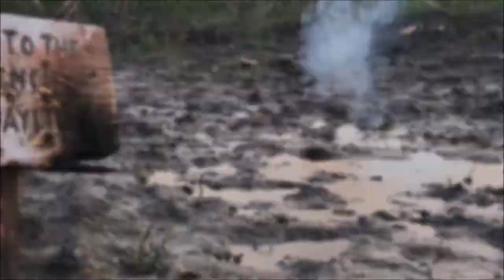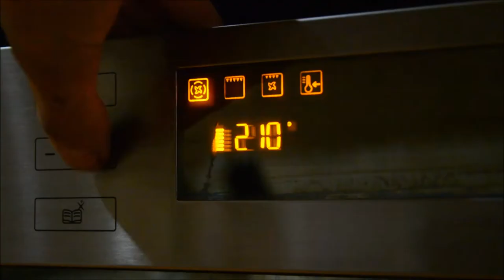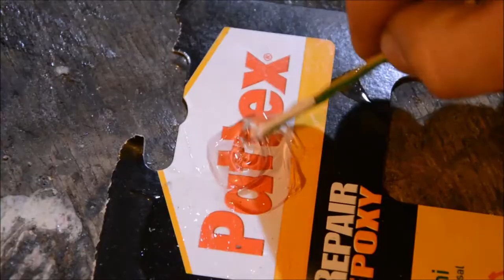Knife Making - WW1 German TRENCH KNIFE!!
Knife Specs:

Blade steel: 5160 spring
Handle: black cotton micarta
Guard: mild steel
Construction: hidden tang (three quarter)
OAL: 9'' / 230mm
Blade length: 5'' / 127mm

The Punisher by Savfk @savfk
Savfk on YT:

"Taking A Beating'' by Ethan Meixsell